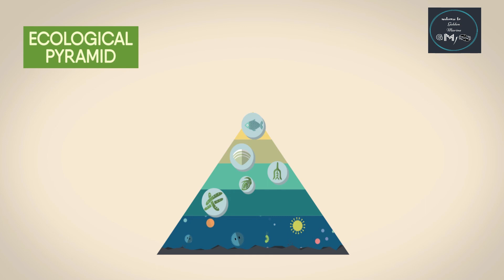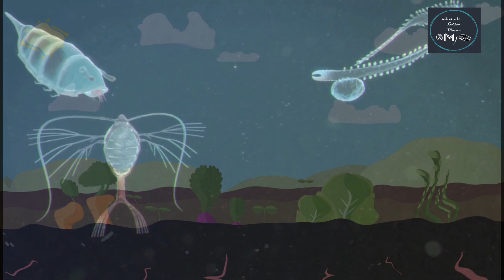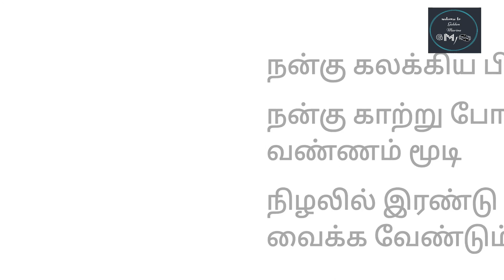நுண்ணுயிரிகள்fishfarming funny fish trending viral tamilnadu shorts technology agricultre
நுண்ணுயிரிகள் மற்றும்  பிளாங்க்டன் வளர்ச்சியை அதிகரிக்கும் முறை,best probiotic making
Fishfarming